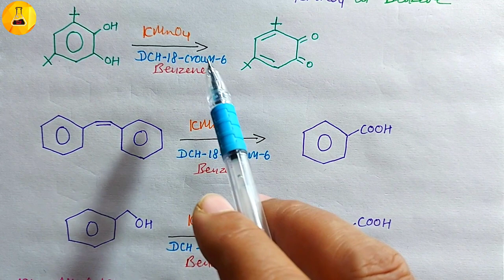Crown ethers, Chemistry Junction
Crown ethers are versatile reagent in organic synthesis
Structure, their types, nomenclature, preparation and chemical properties are explained thoroughly in this video